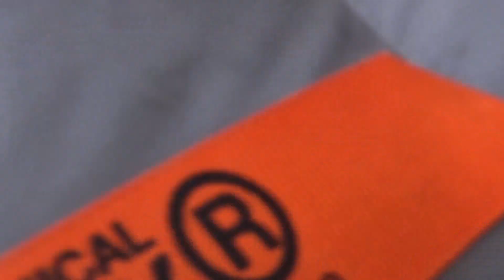Rallye Vaison 2022 ES Propiac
Rallye de Vaison La Romaine 2022
Es Propiac (montée mix 2 passages)